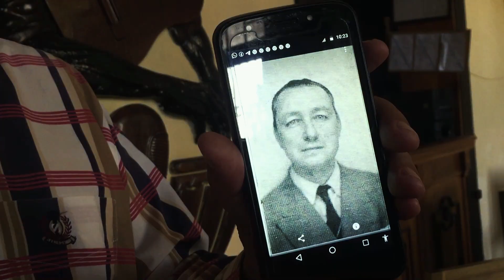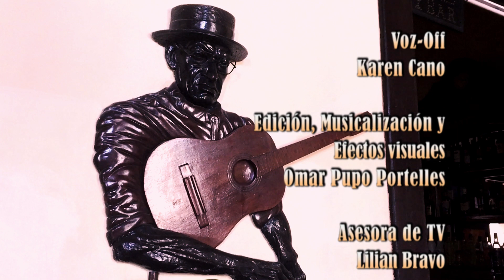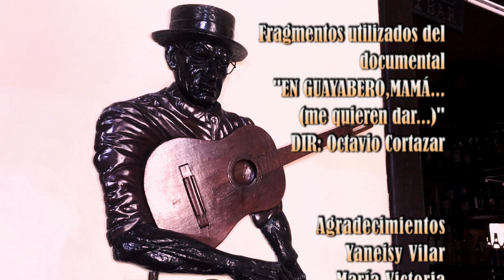Testigo de los Tiempos: El Guayabero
Conduce: César Hidalgo